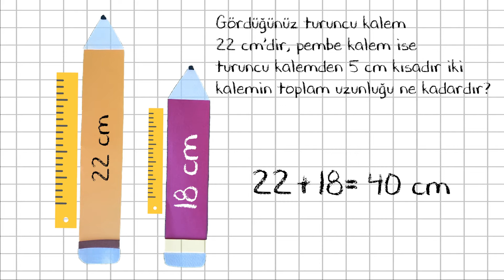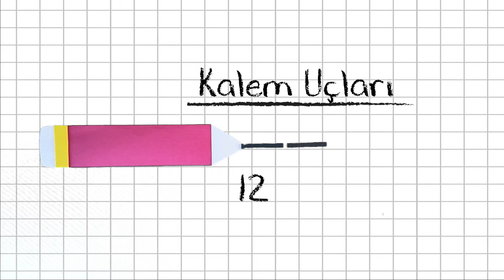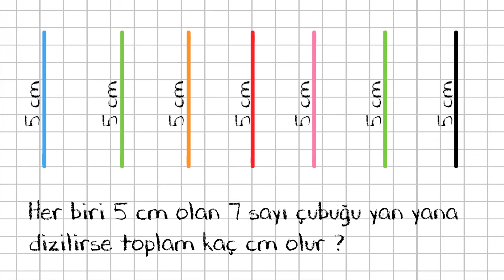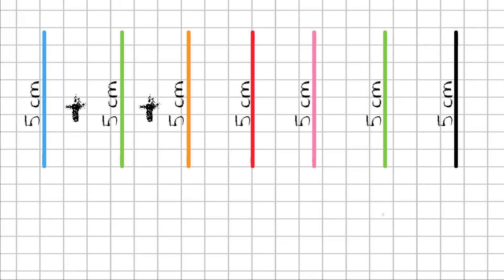2. Sınıf - Uzunluk Ölçme Problemleri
Bu videomuzda ilköğretim 2.sınıf öğrencileri ile birlikte  UZUNLUK ÖLÇME PROBLEMLERİ nasıl çözülür öğreneceğiz.

Uzunluk ölçme nedir?
Uzunluk nasıl ölçülür?
Standart olmayan uzunluk ölçümü nedir? Nasıl yapılır?
Standart olan uzunluk ölçümü nasıl yapılır?
2. Sınıf- metreyi santimetreye çevirme nasıl yapılır?
2. Sınıf - santimetreyi metreye çevirme nasıl yapılır?
2. Sınıf - uzunluk birimlerini çevirme örnekleri

Matematiğe meraklı, her yaş  öğrencileriyi düşünerek hazırladığımız  videomuzdan, okul öncesi öğrencilerimiz de yararlanabilir.

Okul Öncesi yaptığımız etkinlikler ve eğlenceli paylaşımlarımız için Instagram hesabımızı ziyaret edebilirsiniz.

Ayrıca videolardaki gizli soruları bularak instagramdaki çekilişlerimize katılabilirsiniz.

Video kurgumuzda geridönüşüm e destek vermek için ev malzemeleri ve doğal malzemeler kullanılmıştır. ♻️